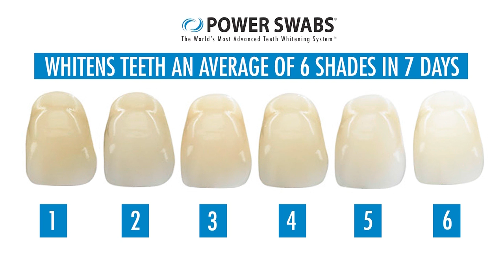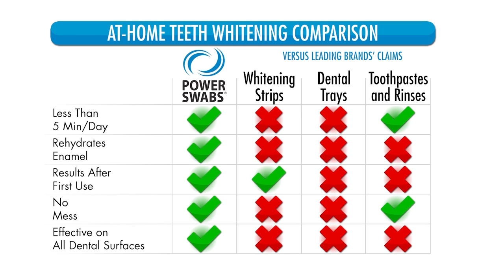Power Swabs Fourth of July Special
Check out the Fourth of July Special from Power Swabs.